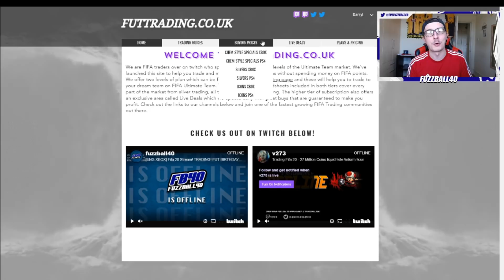LEAGUE SBC METHOD TO GLORY! EPISODE 2! FREE MID ICON PACK! FIFA 20 TRADING TIPS!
TITLE: LEAGUE SBC METHOD TO GLORY! EPISODE 2! FREE MID ICON PACK! FIFA 20 TRADING TIPS!

INVESTMENT TIPS FOR TOTW'S, OTW'S, RTTF, ICON CARDS!

VIDEO: IN THIS VIDEO I SHOW YOU HOW YOU CAN DO LEAGUE SBC'S FOR FREE ON FIFA 20 ULTIMATE TEAM. ITS SO EASY TO DO LEAGUE SBC'S SBC FOR FREE, IT JUST TAKES A BIT OF PATIENCE AS YOU USE THE LEAGUE SBC METHOD. JUST FOLLOW THIS EASY TO WATCH GUIDE AND YOU WILL LEARN HOW YOU CAN DO ALL THE LEAGUE SBC'S FOR FREE ALL THE TIME USING LEAGUE SBC METHOD.

YOU CAN MAKE AT LEAST 50K AN HOUR EASILY BY FOLLOWING THESE FIFA 20 TRADING TIPS. PER WEEK YOU CAN MAKE 500K TO 1MILLION FIFA COINS WITHOUT SPENDING ANY FIFA POINTS. LEAGUE SBC METHOD, BRONZE PACK METHOD, FLIPPING, SNIPING AND INVESTING. MAKE MASSIVE PROFIT WITH THESE FIFA 20 TRADING TIPS. BEST SNIPING FILTERS